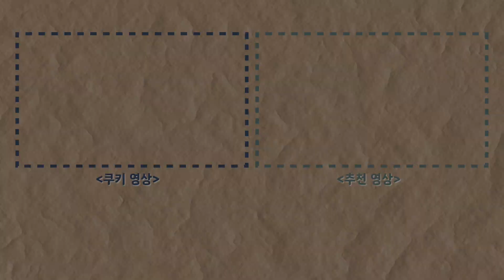교수님께 전하지 못한 진심, 지금 말하러 갑니다 - 원더교수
대학생의 영원한 과제, 교수님
교수님을 알아야 대학 생활이 보인다!

동국대 학생들이 말해 주는 동국대 교수님 이야기가 궁금하다면?
조금 특별하게 찾아온 원더교수에서 들려주는 교수님 이야기!

PD 이재윤
ENG 김효은
ANN 김연진
제작 DUBS